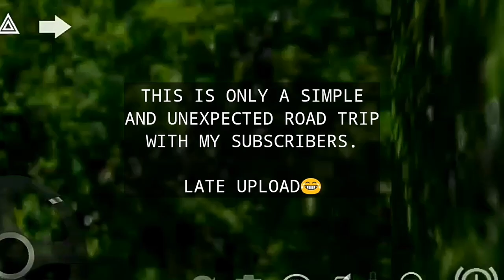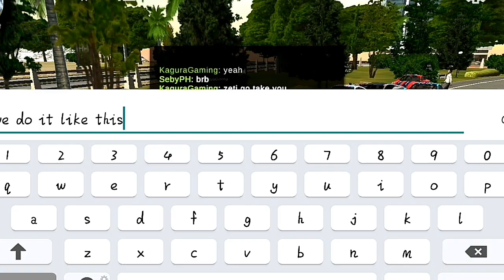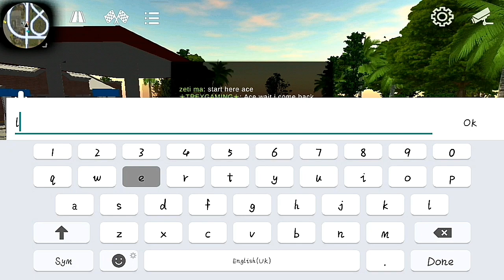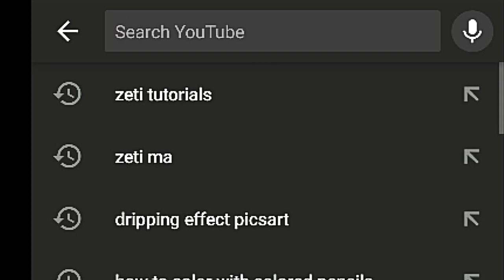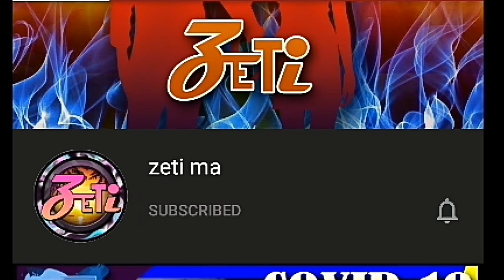ROAD TRIP WITH SUBSCRIBERS | LATE UPLOAD | Car Parking Multiplayer | New Update | zeti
ZETISTYLE MOTORSPORTS
REALISTIC CARS
EASY TUTORIAL